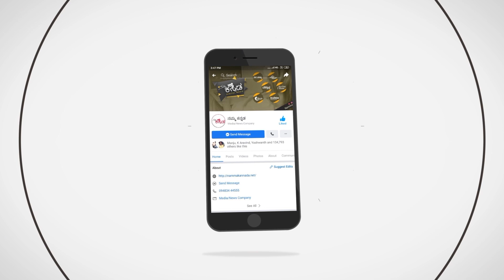ಥೈರಾಯ್ಡ್ ಸಮಸ್ಯೆಗೆ ಶಾಶ್ವತ ಪರಿಹಾರವನ್ನು ಮನೆಯಲ್ಲೇ ಪಡೆಯೋದು ಹೇಗೆ..? ಪವಿತ್ರ - Yogavana Betta